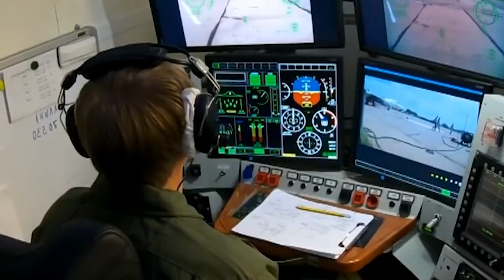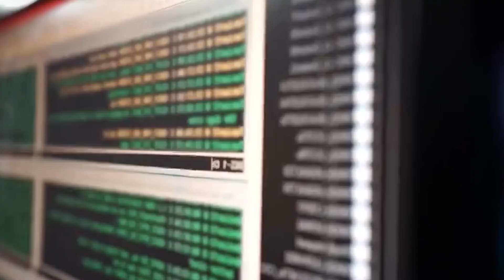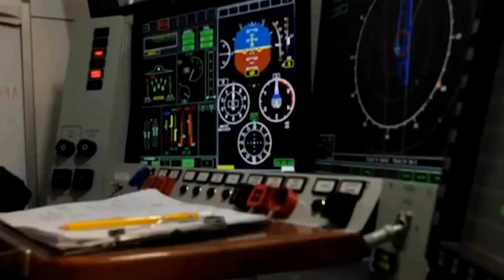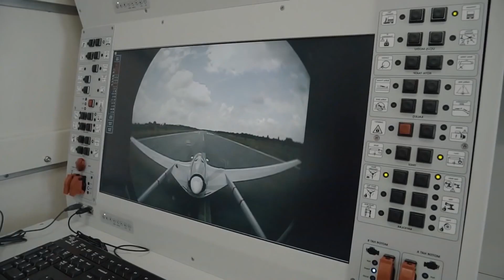Milli İnsansız Jet Uçağı MİUS vs Rakipleri! En İyisini Yapabildik mi? Kim Daha Güçlü?